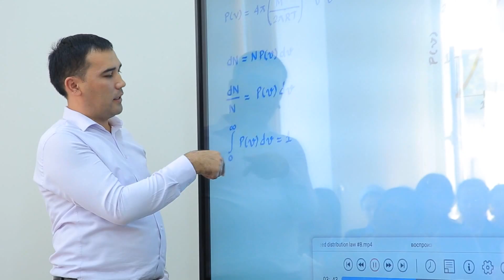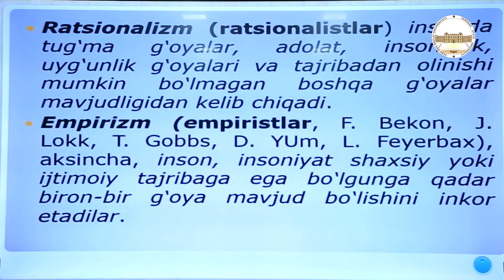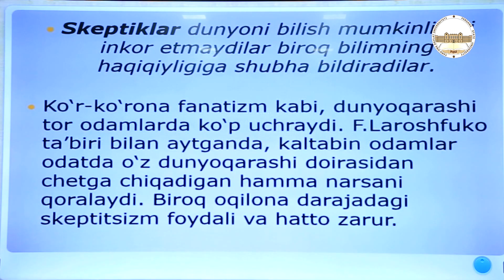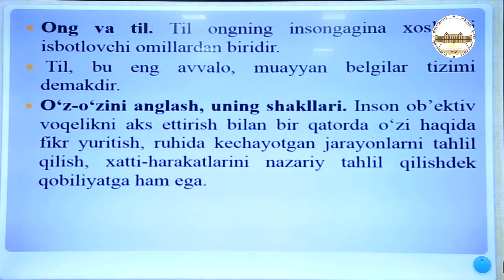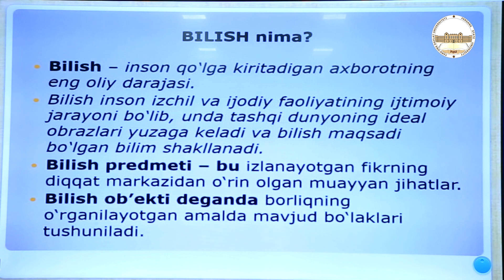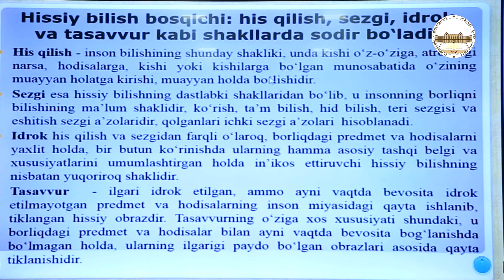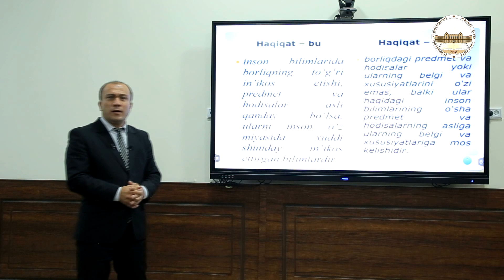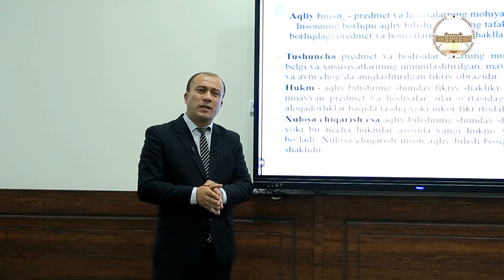Akramjon G'ULOMOV bilish nazariyasi